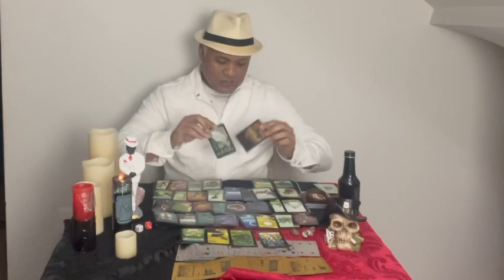Revelações da pessoa que você quer. Pense nela. Seu Zé te dirá tudo que quer saber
Cartas tarot búzios